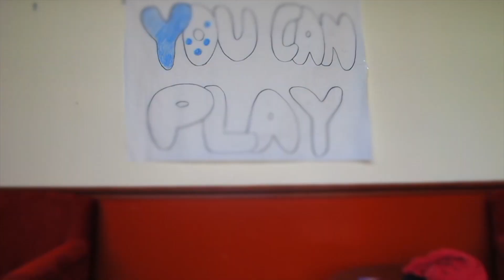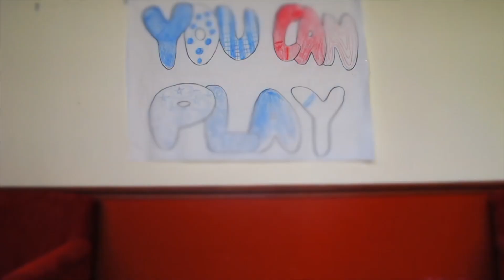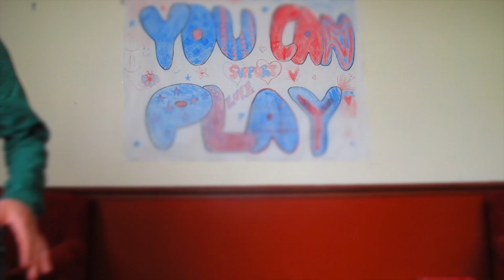If You Can Play, You Can Play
Amherst College student-athletes, coaches, staff and administrators participated in this video message as part of the You Can Play Project (youcanplayproject.org), a national movement to support gay athletes and straight allies and to ensure that respect, equality and inclusion are part of athletics culture. Kate Beemer '15, a student coaching staff member on the women's hockey team, produced the piece with help from Video Production Specialist Marcus DeMaio.